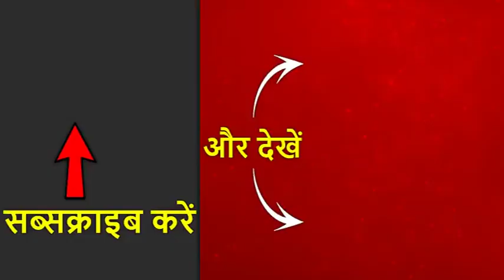Maharashtra के सियासी उलटफेर पर क्या बोले Mallikarjun Kharge ? | ABP News Hindi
महाराष्ट्र के सियासी उलटफेर पर बोलते हुए कांग्रेस के वरिष्ठ नेता मल्लिकार्जुन खड़गे ने कहा है कि हम इस पर चर्चा कर प्रेस कॉन्फ्रेंस करेंगे. बता दें कि महाराष्ट्र में आज सुबह-सुबह बीजेपी के देवेंद्र फडणवीस ने एक बार फिर मुख्यमंत्री पद की शपथ ली. उनके साथ एनसीपी प्रमुख शरद पवार के भतीजे अजीत पवार ने उप मुख्यमंत्री पद की शपथ ली है.